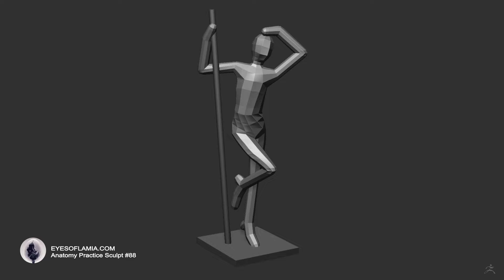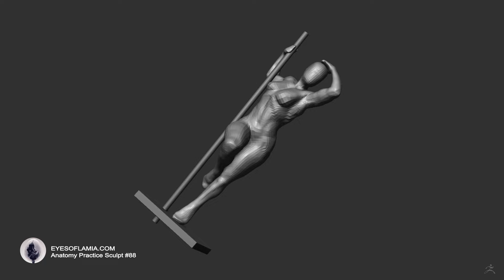Eyes of Lamia - Anatomy Practice 88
Timelapse of the anatomy speedsculpt stream.